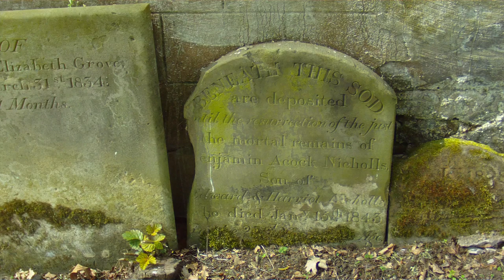Graves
and bells